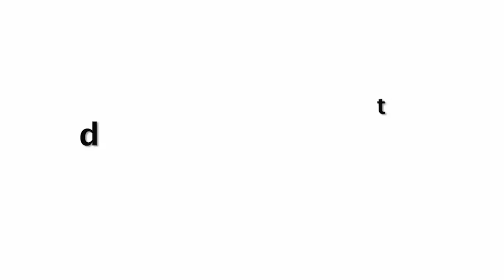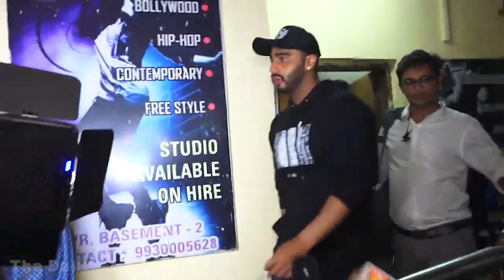Arjun Kapoor Cheering Girlfriend Malaika Arora Khan At Lakme Fashion Week 2019 Finale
Malaika Arora For Ramp Walk In Full 0PEN Dress At LFW 2019.